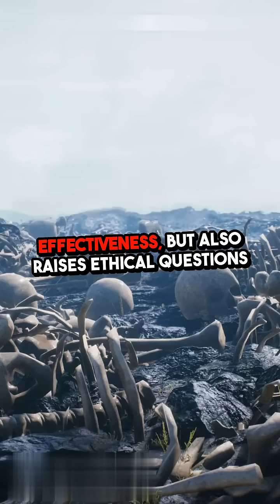China's Drone Swarm Revolution।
China is on the cusp of a drone swarm revolution, leveraging swarm intelligence to create a new era in aerial robotics. The country's rapid advancements in swarm tactics are redefining the future of warfare, with the potential to transform traditional military strategies. In this video, we'll delve into the cutting-edge technology behind China's drone swarm capabilities, exploring how these autonomous systems are being designed to work in tandem, overwhelming opponents with sheer numbers and coordination. From surveillance to combat, we'll examine the implications of China's drone swarm revolution and what it means for the global balance of power.